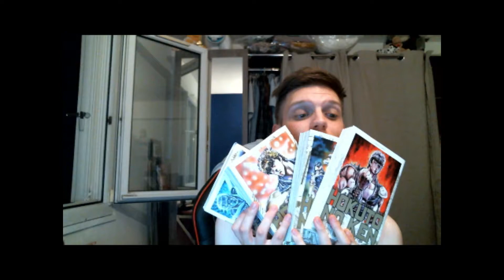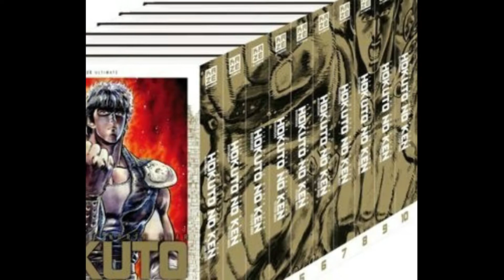Manga Hokuto no ken Ultimate (Ken le survivant) - Sang et duel de techniques de combats !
[Réupload vidéo du 22 septembre 2020] Vidéo de présentation du manga Hokuto No Ken Ultimate (édition spéciale) de chez Kazé ! Une édition vraiment originale du manga Hokuto no ken ou ken le survivant en français ! Les pages en couleurs rajoutent un véritable effet de style dans le manga !

Retrouvez la chronique et la critique sur mon site internet également

Sur insta : @labibliothequedulama
Sur twitter : @unlamaswag
Et bien sûr, sur Twitch